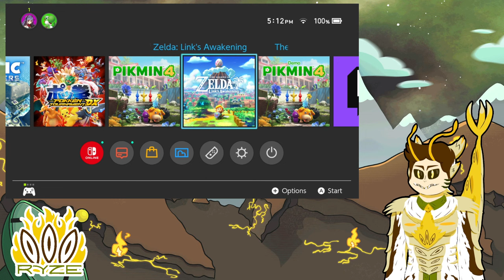Link's Awakening Switch Part 1 (VOD)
My first time playthrough of Link's Awakening! We need to awake the Wind Fish, who winds and fishes like a Wind Fish. Who we have to save, the Wind Fish.

Programs

Rigging: Live2D

Face Tracking: Vtube Studio

Outline: Shoost

SFX: Audiomimi